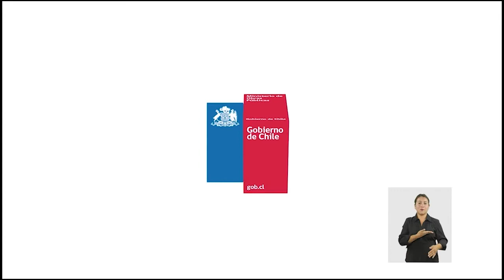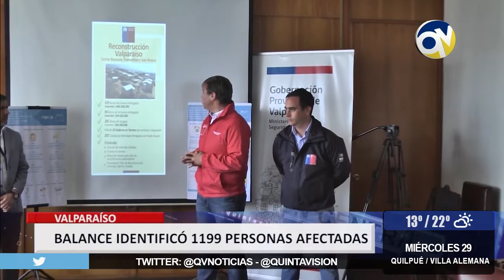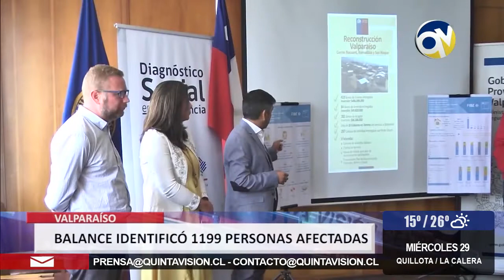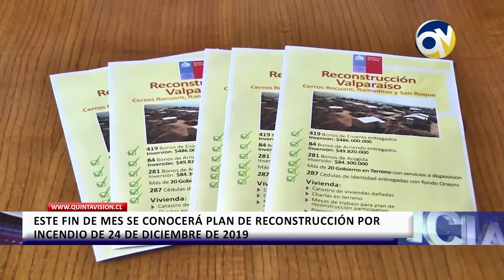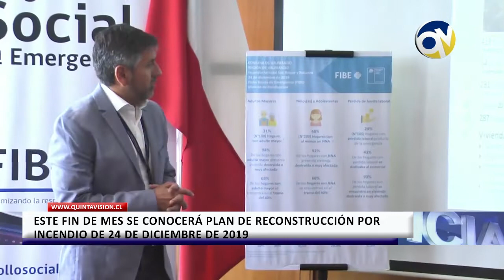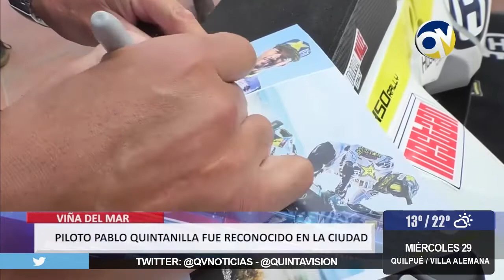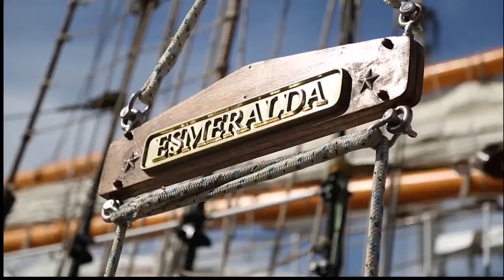QV Noticias 28 enero 2020